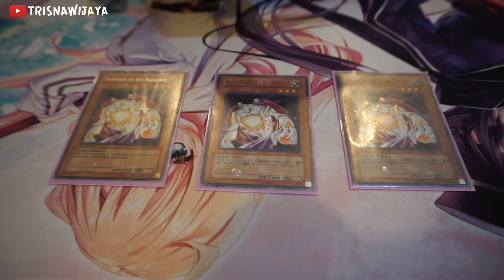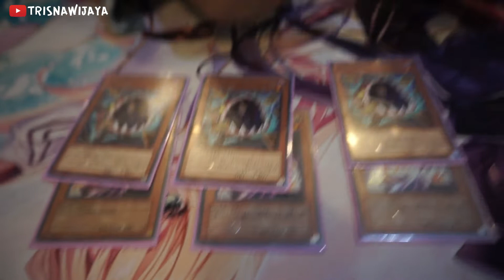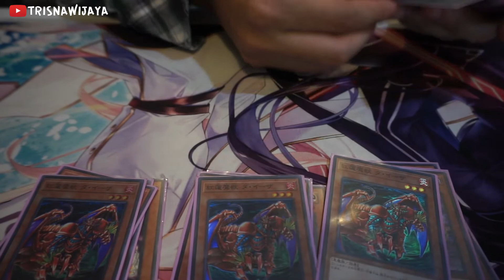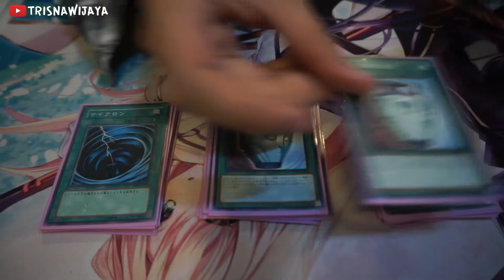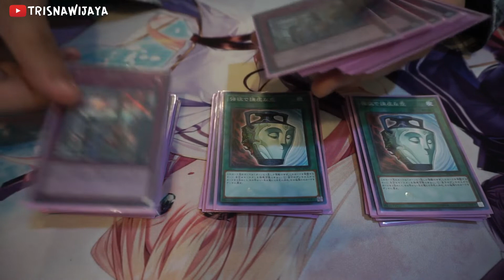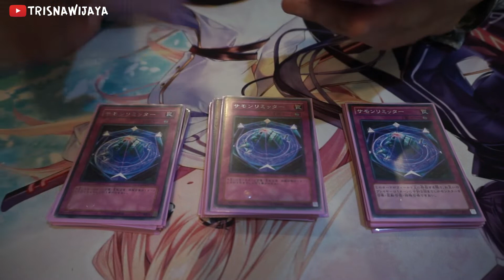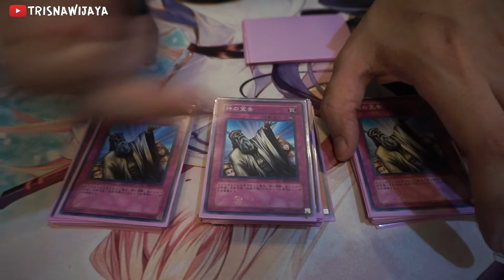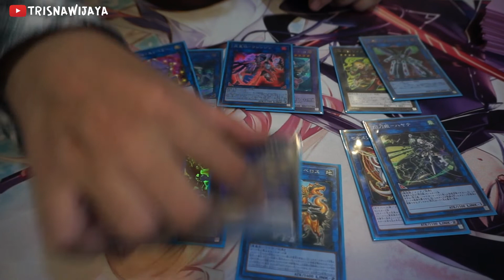2nd Place YuGiOh GREN MAJU BEATDOWN DECK PROFILE - OCT 2021 - Local Tournament YU-GI-OH! Rauf Ashwad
Halo teman-teman Duelist Indonesia, kali ini kita bakal review Deck Profile Antimeta yang out of the box lagi dari Rauf Ashwad, Deck Gren Maju Beatdown October 2021 Format, Yu-Gi-Oh! Local Tournament BDC October 10, 2021. Decknya sungguh mengerikan, Check it out guys !!

Buat teman-teman Duelist Bogor dan sekitarnya yg mau join di komunitas Trading Card Game Yu-Gi-Oh! Bogor (Bogor Duelist Community) sangat dipersilahkan karena ini adalah wadah dari para Duelist di Bogor utk menyalurkan hobi dan skillnya.

Kapan Gathering?? Setiap Minggu selalu ada
Jam brp?? Jam 12 siang sampai sore biasanya
Nonton doang boleh ga?? BOLEH BANGET !!
Tempatnya dimana?? Di Eat and Play Cafe Bogor - Semplak (Seberang McD Semplak, Bogor)

Come n join us, free !! ga ada syarat lain-lain !! just play n have fun !!
Jadilah duelist sejati !! LET'S DUEL !! :D